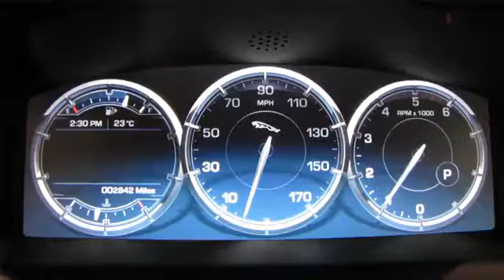46 JAGUAR XJ国際発表会!!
Honda S660 Honda Motor Company, Ltd (Organization Founder)
2015.4.3 HONDA S660 α CVTを試乗してきました。 車内が狭く、店員さんの頭が映り込んでしまっていますが、ご了承ください。 最新のホンダテクノロジ.

動画の後半で、エンジンルームと魅惑のトランクも見せて頂きました ※※※※※※※※※※※※※※※※※※※※※※※※※※※※※※※※※.

HONDA S660を公道で試乗するにあたり、どういった動画にしようか？結構考えました。営業マンさんにこういう質問をして、公道で許される範囲でこ.